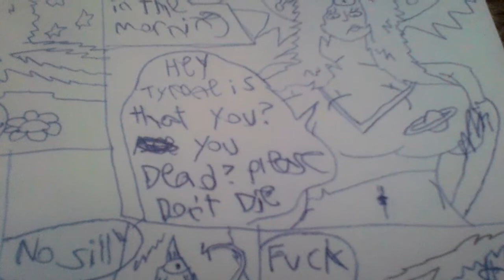Don't Buy Tyrone the Easter Bunny's Stupid Rap Mixtape, the Music is shit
what if Tyrone the Easter Bunny became a rapper but nobody likes his music he's just a ghey and the ghost of Jack White kicked him out of his crib now he sleeping on touching grass man nobody wants to buy his Mixtapes